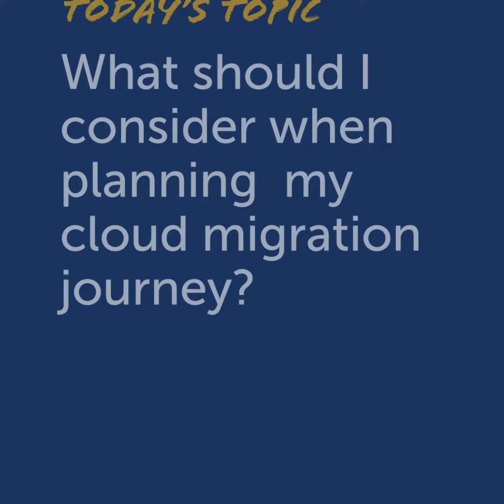EP 07 Mitel Making Cloud Clear - What Should I Consider When Planning My Cloud Migration Journey